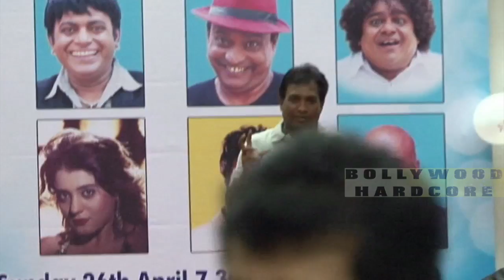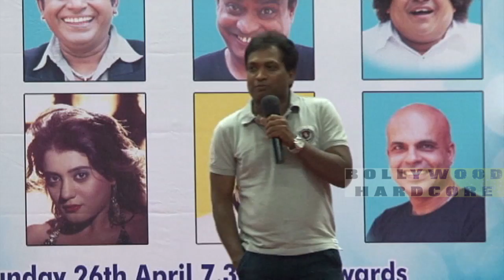Sunil Pal's Hilarious Comedy at Music Launch Of Film "Hum Sab Ullu Hain"